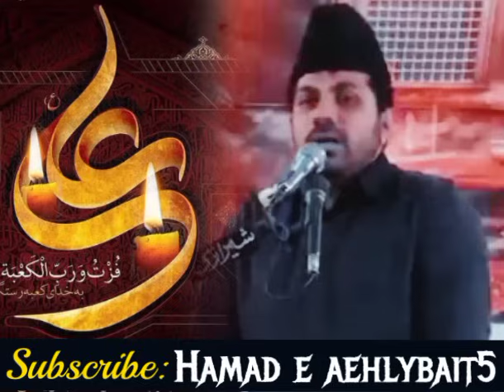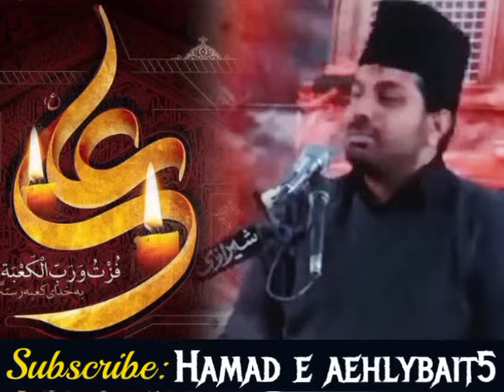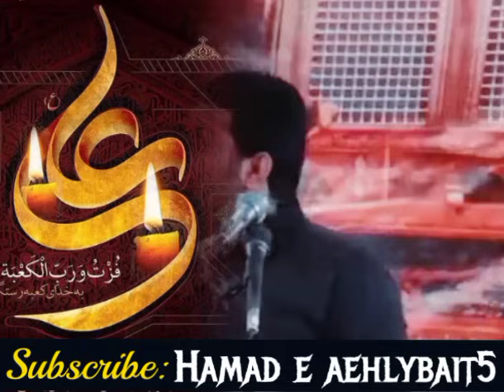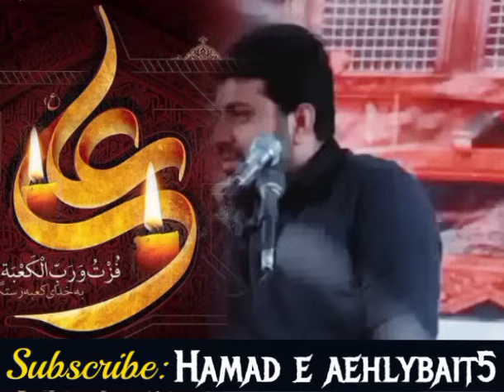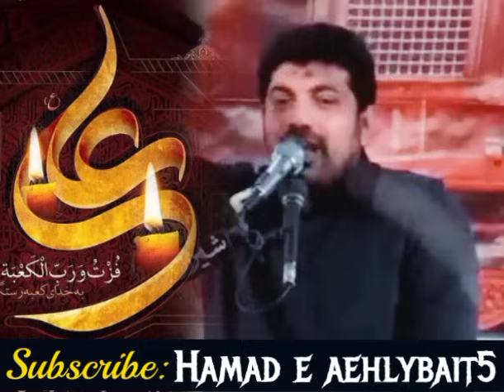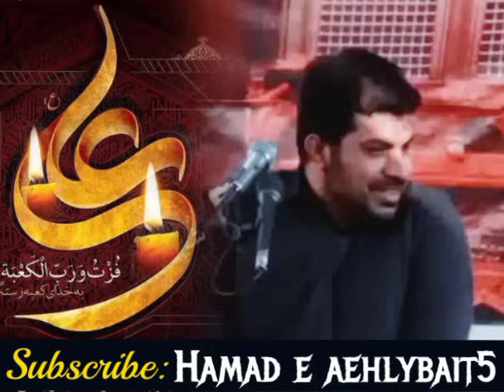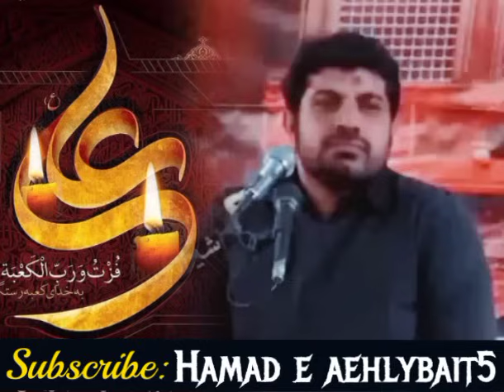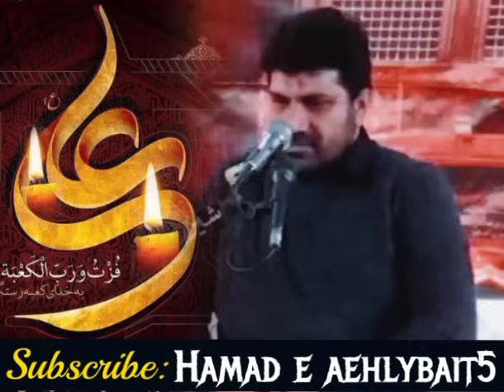Abil Hadeed ke pas lailaj Bimari ki Dawa kia thi ?| Allama Asif Raza Alvi || wilayat e Mola Ali (as)